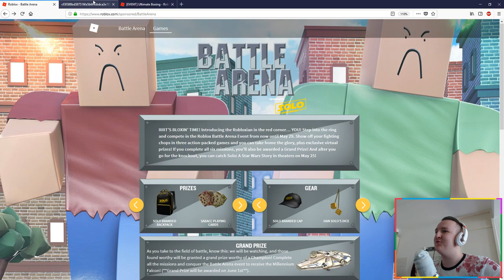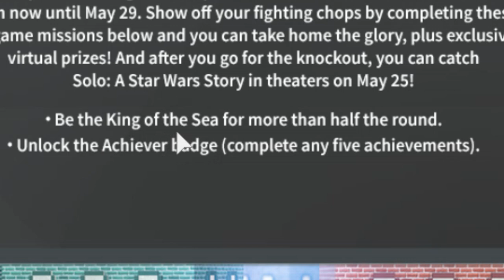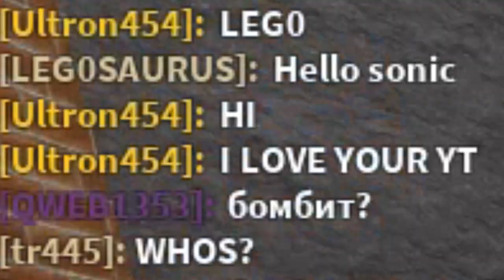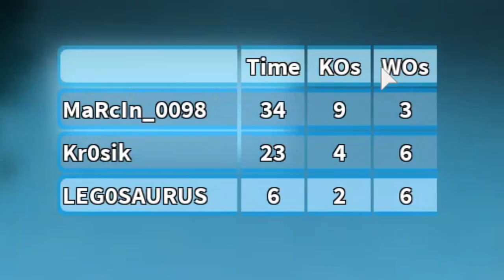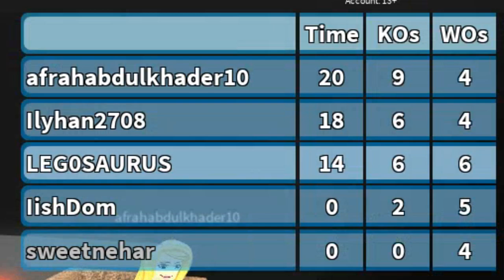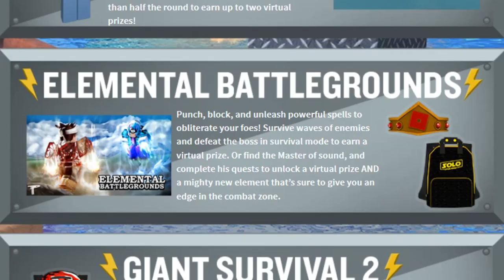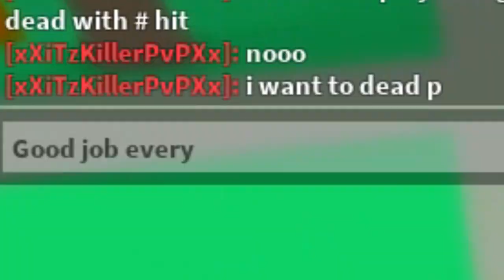This Event is so GLITCHY!! - ROBLOX Battle Arena Event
What's your favourite event item?

∘∘∘∘∘∘∘∘∘∘∘∘∘∘∘∘∘-Credits-∘∘∘∘∘∘∘∘∘∘∘∘∘∘∘∘∘∘

'Happy Victory'

'REACH'

🎮  Games:
ROBLOX Catalog Heaven
ROBLOX Ultimate Boxing
ROBLOX Giant Survival 2

△⚪✕◻ Game on!